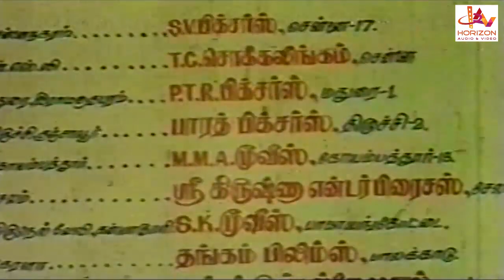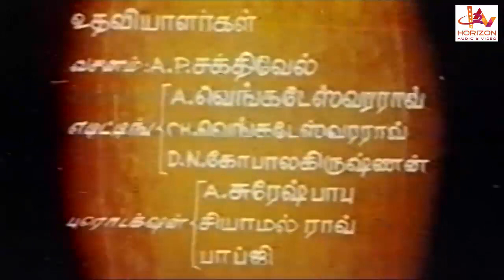Jaikum Karangal Tamil Super hit Action Full Movie | Geetha | Naresh | Silk Smitha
Jeikum Karangal is a Tamil-language film directed by S.A.chandrasekharThe film stars Naresh, Sudhakar, Geetha, Silk Smitha and Anuradha,  The film, produced by C.H Mohan Rao and N. Visweswara Rao